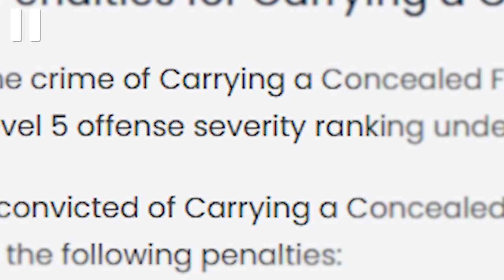When Entitled Teens Realize They're Being Arrested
When Entitled Teens Fight Cops

We are dedicated to exploring the legal system and providing educational content about the court process and various legal topics. We want to bring a high level of transparency and accountability to the legal system.

Inspired by Courtroom moments, Videos of Court Camera, Best Moments, Court Cam, 60 Days In, Detective Williams, Audit the Audit, LackLuster, DrInsanity and JCS.

00:00 - Charlene
11:59 - Speeding Kid
18:42 - Teen Group
26:04 - Teen With Gun
37:53 - Screaming Girl
49:37 - Sisters fighting